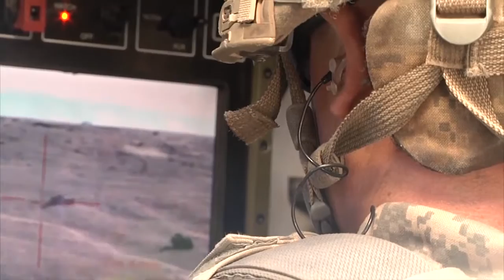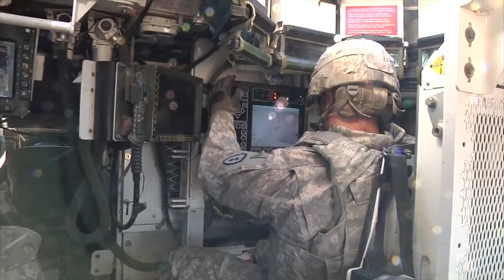AWESOME M1128 & M1126 STRYKER IN ACTION • MK-19 / FIREPOWER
The IAV (Interim Armored Vehicle) Stryker is a family of eight-wheeled, armored fighting vehicles derived from the Canadian LAV III and based on the Swiss Piranha III 8×8. Stryker vehicles are produced by General Dynamics Land Systems for the United States Army. It has 4-wheel drive (8×4) and can be switched to all-wheel drive (8×8).
The vehicle is named for two American servicemen who posthumously received the Medal of Honor: Private First Class Stuart S. Stryker, who died in World War II, and Specialist Four Robert F. Stryker, who died in the Vietnam War.
The M1128 Mobile Gun System is an eight-wheeled armored car of the Stryker armored fighting vehicle family, mounting a 105 mm tank gun, based on the Canadian LAV III light-armored vehicle manufactured by General Dynamics Canada. It is in service with the United States and was also being considered for adoption by several other countries.